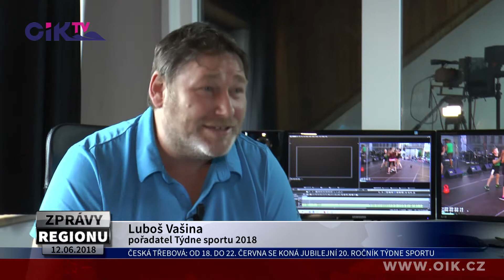Česká Třebová: Je tu jubilejní 20. ročník Týdne sportu